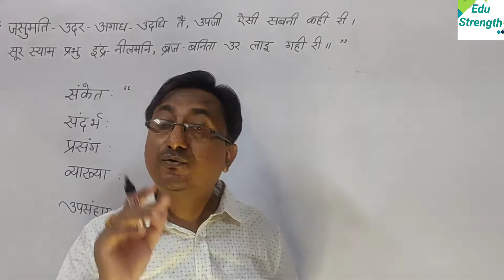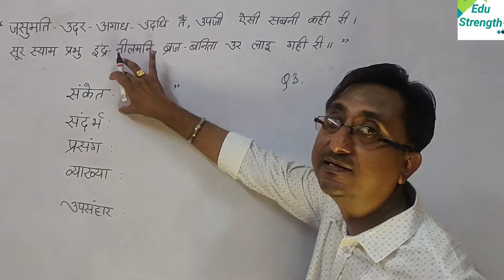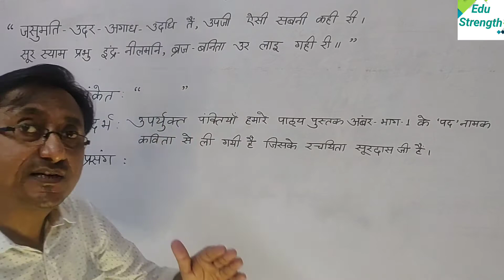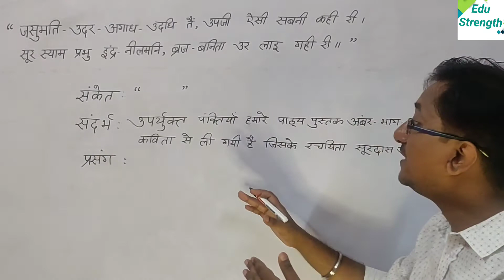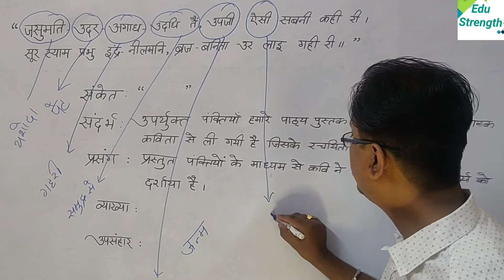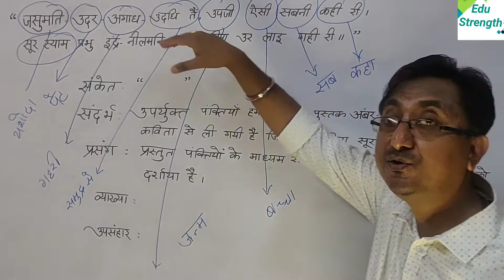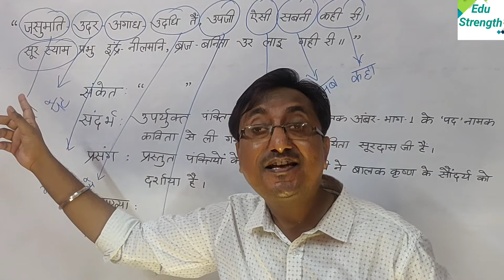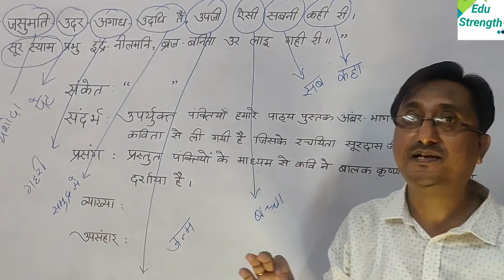RTC | Saprasang Vyakhya | Hindi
This is an educational video based on Hindi . It includes the method of Saprasang Vyakhya (Reference to the context) in Hindi.
Must watch the following Educational Videos👇🏻
✍🏻 PLAYLIST FOR MATHS👇🏻
✍🏻PLAY LIST FOR SCIENCE👇🏻
✍🏻PLAYLIST FOR HINDI👇🏻
(Hindi MIL for Class 9 SEBA)
(Hindi MIL for Class 10 SEBA)